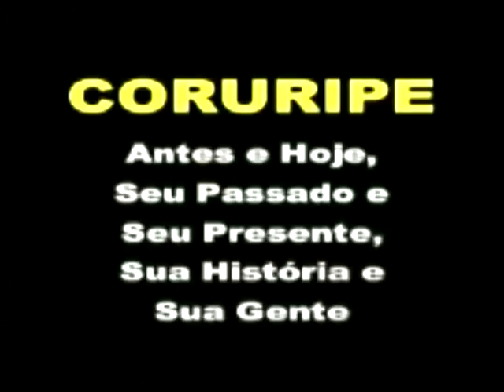Documentario de Coruripe - Flashs-V5min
Vídeo-documentário sobre os aspectos econômicos, culturais, religiosos, políticos e históricos da cidade de Coruripe no litoral sul de Alagoas - Brasil
Direção e Produção Técnica: Herbert Lisboa Torres - Grupo Zendo / Central Zendo de Cinema